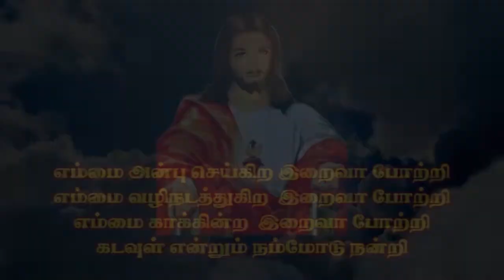KPP 31 V Josephine Selciya Sooranam, Sivaganga | Kristava Paadal Potti | Kulandai Teresa